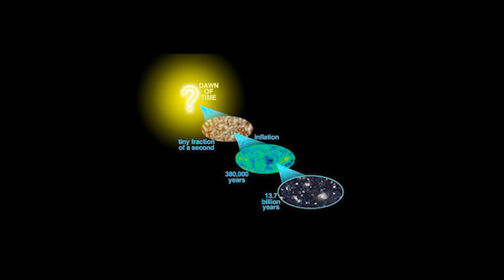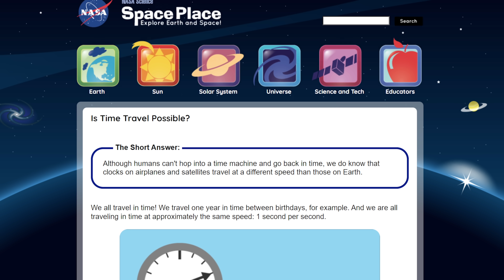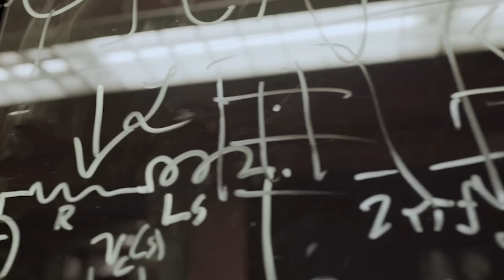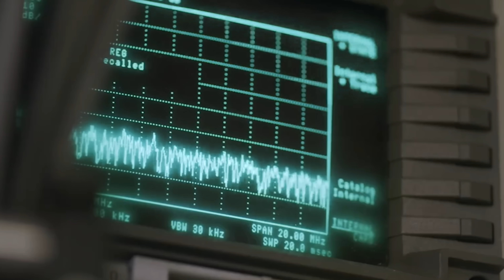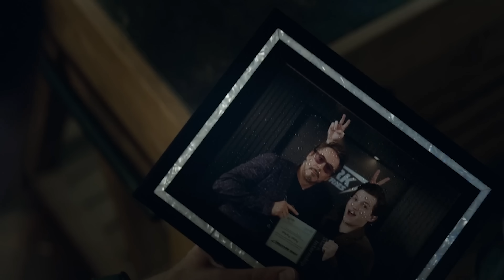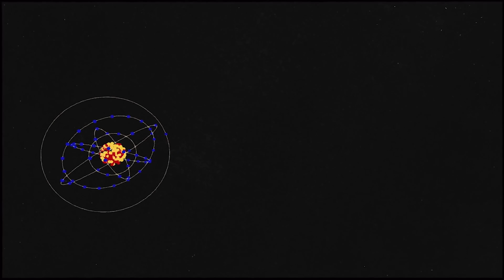Zaman bir yanılgıdan mı ibaret?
Zaman… Asla durduramadığımız, harcadığımızda geri gelmeyen tek şey. Ömrümüz… Dünya’nın en zengin insanı da olsanız, Forbes’a dünyanın en güçlü insanı diye kapak da olsanız, gücünüzün onu değiştirmeye yetmeyeceği tek şey.

Onu tanımlamakta bile güçlük çekiyoruz. Filozoflardan yazarlara, bilim insanlarından sanatçılara, hepimizin zaman için bir açıklaması var. Fakat ne olduğu konusunda ortak bir fikrimiz yok. Hepimiz yaşıyoruz, tecrübe ediyoruz, ama anlamını kavrayamıyoruz. Ne garip, öyle değil mi?

Yeterince kafamızı karıştırmıyormuş gibi Einstein zaman hakkında şu sözleri söylemişti:

Bizim gibiler, fiziğe inananlar; geçmiş, şimdi ve gelecek arasındaki farkın sadece inatçı bir yanılgıdan ibaret olduğunu bilir…

Zaman gerçekten bir yanılgıdan mı ibaret? Niye tanımlanamıyor? Sahi siz onu nasıl tarif edersiniz?

Bir olayın gerçekleşmesi için gereken şeydir aslında zaman. Bir hareketin var olabilmesi için zaman gerekir. Bir noktadan diğerine, belirli bir zamanda gideriz. Fakat, hareket nedir? E onun için de zaman gereklidir! Zamanı tanımlarken hareketi, hareketi tanımlarken de zamanı kullanmam gerekti. Görünen o ki, zamanı tek başına tanımlamak öyle kolay değil.

Zaman aynı zamanda görelidir de. Benim için bir saat geçerken, karadeliğin yanındaki birisi için yalnızca bir dakika geçiyor olabilir. Ya da ışık hızına yakın bir şekilde Andromeda’ya gitmekte olan birisi için, belki de yalnızca 30 saniye geçmiştir. Ama ne garip değil mi? Bu kişilerin hiçbiri, zamandaki bu yavaşlamayı hissetmez.

Hepimiz, zamanı aynı şekilde algılarız. Karadeliğin yanında da olsak, uzayda ışık hızına yakın hızda seyahat ediyor da olsak, Dünya’da ayaklarımızı uzatıp kahvemizi yudumluyor da olsak... Çünkü damarlarımızda dolaşan kandan, kolumuzda atan saate kadar, etrafımızdaki her şey yavaşlar. Biz zamanı, yine aynı şekilde algılarız. Oysa, iki farklı köşede, iki ayrı zaman akmaktadır. Öyle ki birisi evrenin zaman ayarıyla oynayacak olsaydı ve her şeyi bir anda yavaşlatıp hızlandırsaydı, bunu fark etme imkanımız dahi olmazdı.

Zamanın ne olduğuna dair fizikçiler hala düşünüyor. Üstelik ona sadece zaman da değil, “uzay-zaman” diyorlar. Zaman ile uzayın iç içe olduğunu taa Einstein’dan beri biliyoruz. Fakat üç uzay boyutu yani en, boy, derinlik varken, neden yalnızca bir zaman boyutu var? Ve zaman neden sadece hep ileriye akıyor? Oysa ki üç uzay boyutunda hem ileriye hem geriye gidebiliyoruz. Zamanda bu neden olmuyor?

Birçok fizikçi, bunu entropi ile açıklıyor. Termodinamiğin ikinci yasası. Bir sistem, zamanla düzensizlik yani entropi kazanır. Evrenimizdeki sistemler, düzenliden, düzensize doğru bir geçiş gösteriyor. Bu geçiş, zaman içerisinde oluyor ve tek bir yönde akıyor. Zamanın oku. Hep daha düzensiz olma eğiliminde. Dolayısıyla, zamanla düzensizlik artıyor. O halde, düzensizliğin artıyor olması, bize zamanın ileriye aktığını söylüyor olmalı.

“Geçmiş hipotezi”... Eğer entropi sürekli olarak artıyorsa, dün daha düşük bir entropi olmalıydı. Neden dün daha düşük bir entropiye sahipti? Çünkü bir önceki gün daha da düşük bir entropiye sahipti. Bu böyle gidiyor ve en sonunda Büyük Patlama anında evrenin düşük bir entropi durumundan başladığını söylüyor. Peki neden böyleydi, ya da böyle olmak zorunda mıydı? Büyük bir soru işareti…

Peki ya ışık hızının ilerisine geçebilseydik? Bir hayli spekülatif kalan bu kısımda çok çılgın fikirler var tabii. Mesela az önceki sorumuza dönelim, “Neden 3 uzay 1 zaman boyutu var?” Sadece böyle düşünülmüyor elbette. 11 boyutlu supergravity teorileri de var. Hatta bazı araştırmacılar, ışık hızının ötesinde yalnızca bir uzay, üç zaman boyutu olduğunu söyleyecek kadar cesaretli. Yani ışık hızının ötesine geçtiğimizde, zaman ile uzay kavramının değiştiğini iddia ediyorlar. Artık bunun ne anlama geldiğini bile tartışmayacağım, yoksa içinden çıkamayız! Fakat fizikçiler, zamanda geçmişe gidemeyeceğimiz konusunda neredeyse hemfikir. Belli ki zamanın kendisi hakkında kafalar çok karışık.

Araştıran ve Yazan: Ögetay Kayalı
Düzenleyen ve Sunan: Barış Özcan
Kurgulayan: Alperen Çatak